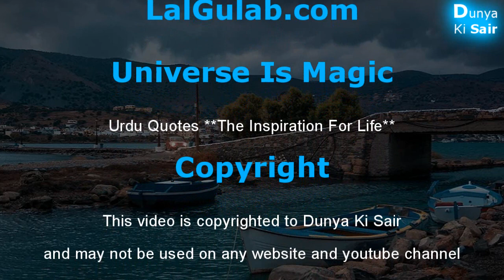Greece History In Urdu Hindi Greece Story Greece Ki Kahani HD Dunya Ki Sair EP 7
Greece History In Urdu Hindi Greece Story Greece Ki Kahani HD Dunya Ki Sair EP 7 - Ye dastawezi film mulk unan ke bare mein hai